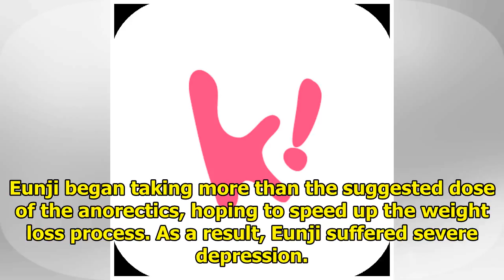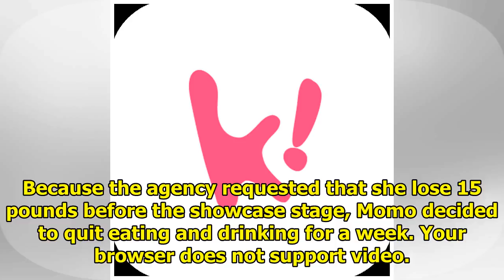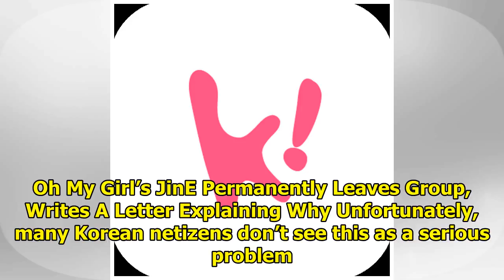Eunji Says Idols Starve Themselves To The Brink Of Death Preparing For Comebacks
A “successful” weight loss transformation is a hot issue with every girl group’s comeback, especiall...